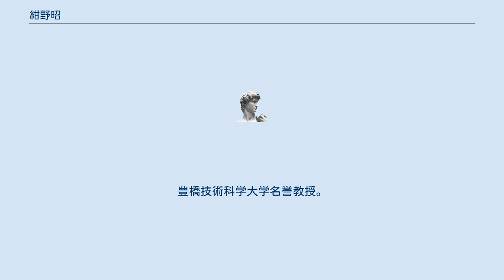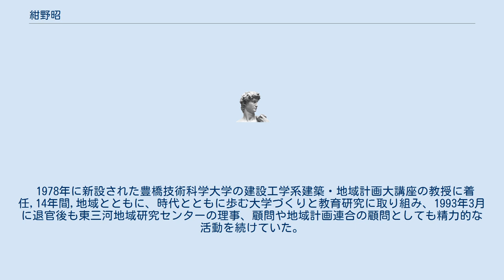紺野昭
紺野昭（こんの あきら. 1928年1月3日 - 2013年10月）は日本の都市研究家。
豊橋技術科学大学名誉教授。
 地域計画プランナーとして、日本の戦後の都市計画、地域開発を推進する担い手として活躍。
研究業績は工業立地原単位に代表される明快な理論展開である一方で、地域計画の実践では理論化しきれない部分も多出するために計画のフィロソフィーという言葉で示した。
フィロソフィー構築にあたって、2つの視点を強く求めた。
第1は、地域の独自性から出発することであり全国分析から始めると研究も顕くことを指導した。
第2は、出来ることと出来ないことを区分するということでこれは計画には不測の部分が必ず生じる。
だからこそ出来る部分を明確にして、後は時間と共に修正せよということである。
一つのプロジェクトに携わったら最低10年はつき合うという原則を教示していた。
 紺野忠古・てる大婦の5人兄弟の次男として福島県で生まれる。
旧制福島中学校から陸軍予科士官学校、航空士官学校を経て、終戦後の1945年10月に旧制第二高等学校2年に編入。
その後1949年に当時旧制の北海道大学工学部建築工学科2期生として進学し1952年に同大学を卒業。
指導教授であった大野和男のすすめで都市計画系に転じ、東大大学院へ進学し高山英華のもとで学んだ。
 1952年の入学時の大学院は前期3年、後期2年の旧制で、 高山研究室には助手の小島重次、院生には三輪雅久、川手昭二、大矢根雅弘の諸先輩がおり、その後に宮澤美智雄、川上秀光と村田聖二、石田頼房、伊藤滋の諸氏らが入ってきた時代であった。
 高山研究室の創成期のメンバーになった紺野は院修了後の1955年10月に高山研・東大工学部建築学科都市計画講座の助手に採用された後、同年11月に建設省建築研究所に移り、1965年1月に建研第一研究部都市計画室長、その後1968年8月に横浜国立大学助教授に転任するがその間1960年に下河辺淳と共同の「工業地の立地条件、計画単位、必要施設の研究」で第一回日本都市計画学会石川獎励賞、以降は1962年2月には東京大学から工学博士の学位を授与、1962年に同学会石川賞、1965年には日本建築学会賞（論文部門）を受賞。
ただし着任した横浜国大はすぐに大学紛争で実践的研究が不可能となっていたため大学を辞し、都市計画コンサルタントの地域計画連合を共同設立し在野の活動に専念する。
 1978年に新設された豊橋技術科学大学の建設工学系建築・地域計画大講座の教授に着任,14年間,地域とともに、時代とともに歩む大学づくりと教育研究に取り組み、1993年3月に退官後も東三河地域研究センターの理事、顧問や地域計画連合の顧問としても精力的な活動を続けていた。